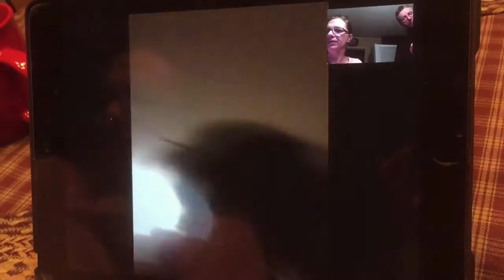McCaffrey family Xmas 2017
Mirisha McCaffrey